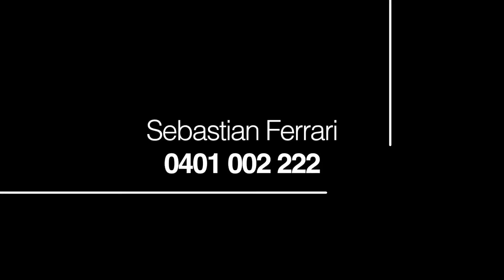37 DUNDEE DRIVE - MORAYFIELD - SEBASTIAN FERRARI - KINDRED PROPERTY GROUP